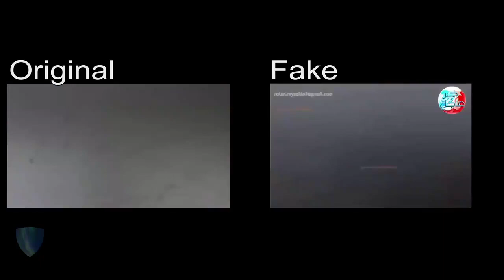Beyrut'taki Patlamanın Füze Saldırından Kaynaklandığını Gösterdiği Sanılan Kayıt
Lübnan’ın başkenti Beyrut’ta limanda tutulan 2 bin 750 ton amonyum nitratın füze saldırısı neticesinde patladığını gösterdiği andan sanılan kayıt aslında montaj.

Füze orijinal görüntüye sonradan eklenmiş, sözüm ona kızılötesi görüntü de basit bir ayarla oluşturulmuş.